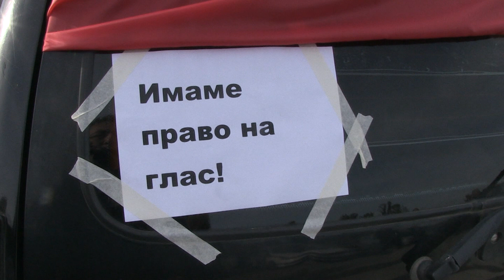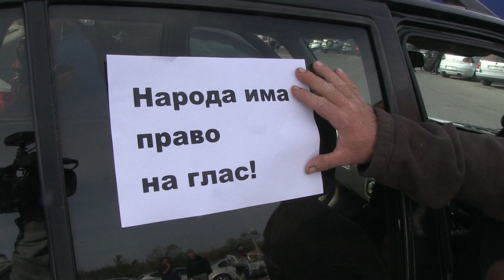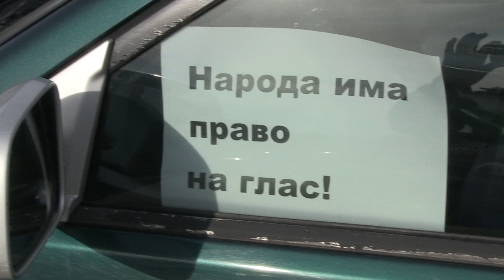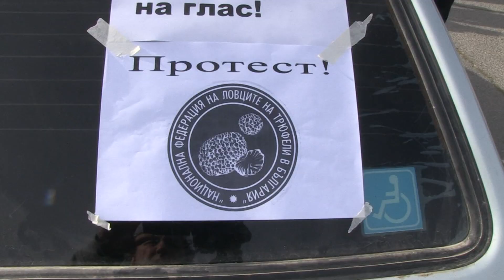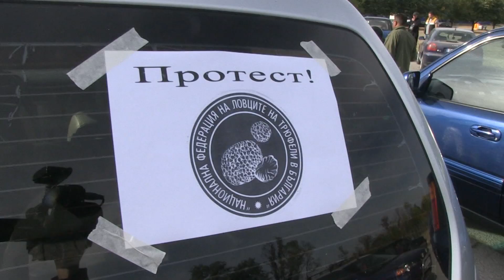Събирачи на трюфели и билки с национален протест в Русе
Станете член на канала, за да получите достъп до предимства:
Събирачи на трюфели и билки от цялата страна се събраха днес в Русе на национален протест. Той е насочен срещу предложението да плащат патентен данък, вместо досегашния 10 % върху сумата, която получават от търговците при предадена стока. Протестиращите се събраха на паркинга на „Метро“, откъдето направиха автошествие до Дунав мост и обратно, след което ще блокират с пешеходно шествие движението по пътя от и за София./ Ruse Media